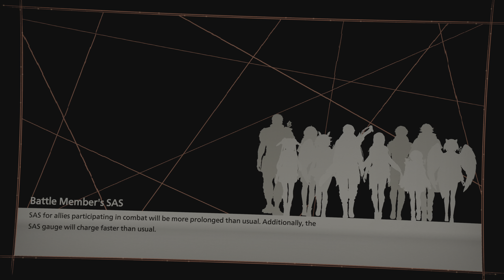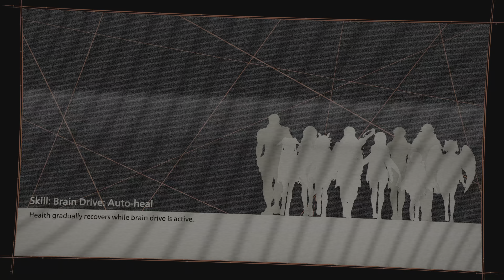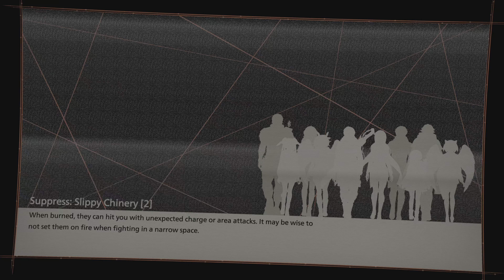Scarlet Nexus | Playthrough Part 27 | Phase 11 | Very Hard | PS5 | 4K HDR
In the distant future, psionic hormones were discovered in the human brain, giving humans extrasensory powers and changing the world as we know it. As humanity entered this new age, deranged mutants known as the Others descended from heaven hungry for human brains. Extremely resilient to traditional methods of attack, it had to fight overwhelming threats and take extreme measures to keep humanity alive. Those with keen extrasensory abilities known as Psykers had the only chance to repel the attacks from above. Since then, Psykers have been sought after for their talents and recruited into humanity's last line of defense, the Other Forces of Suppression (OSF).